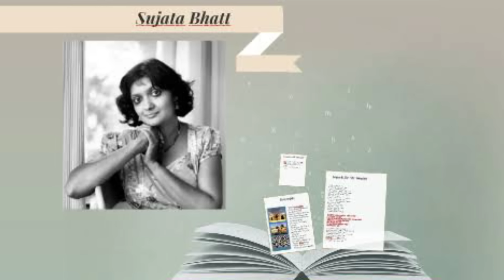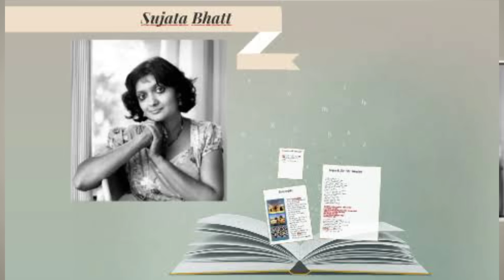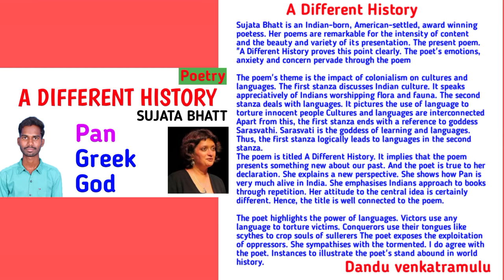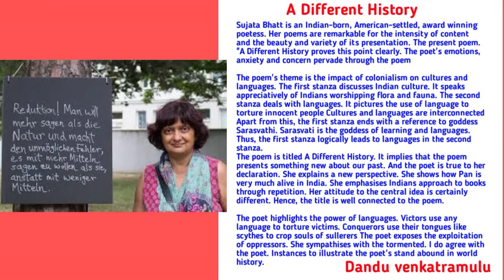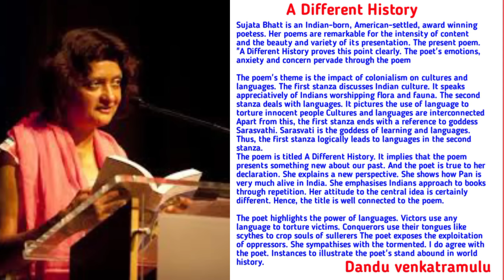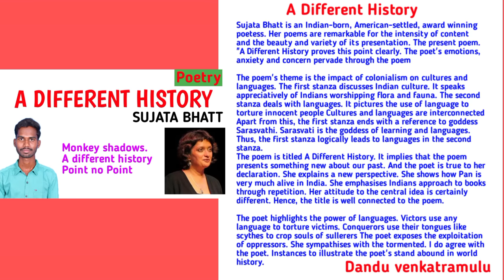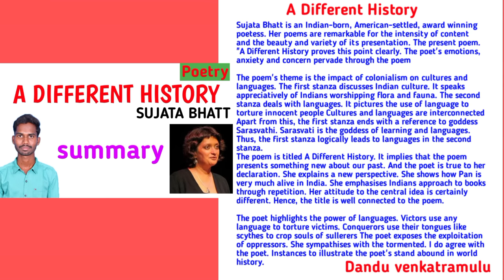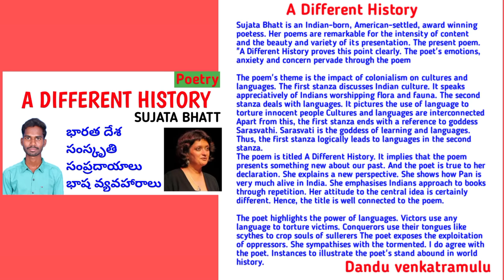A DIFFERENT HISTORY Summary Degree first year 2nd semester English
Mvs college